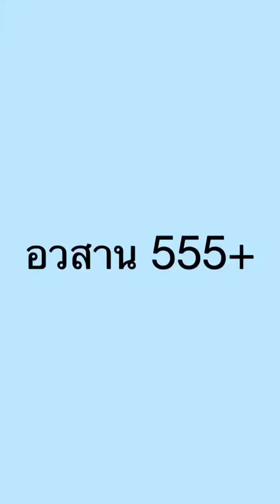@✨🎀ดลยา วาไรตี้🎀✨ปะทะ ...